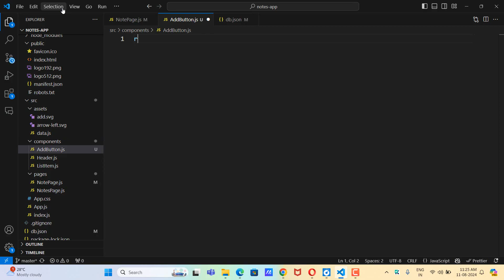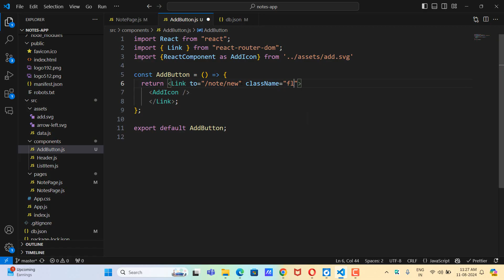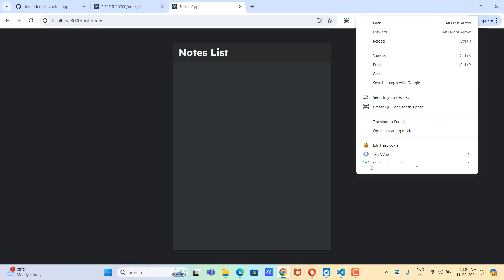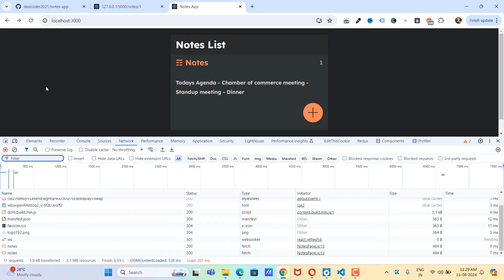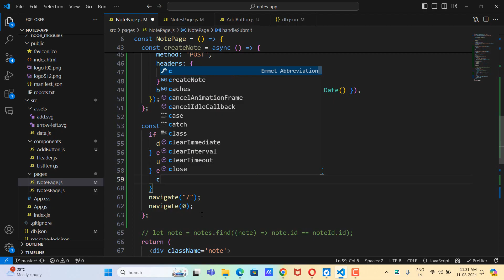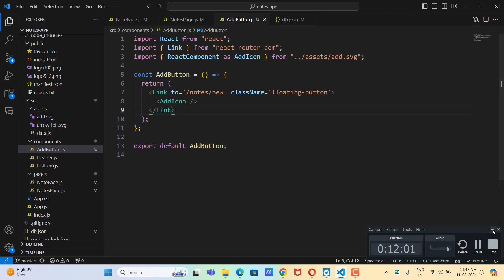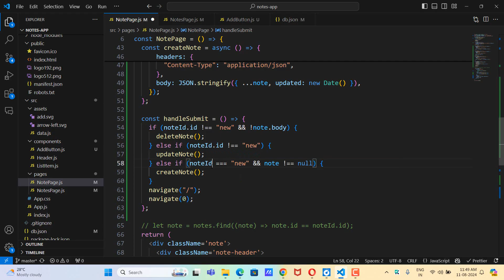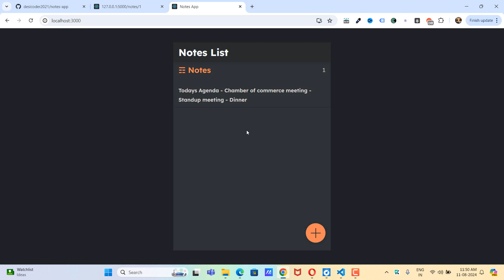10 lecture adding note - notes app Hindi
In this video we will work on adding note functionality
Follow me on technology updates

☍  If you know someone who might like it, share it.